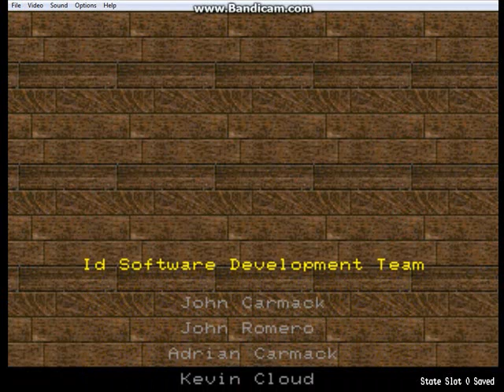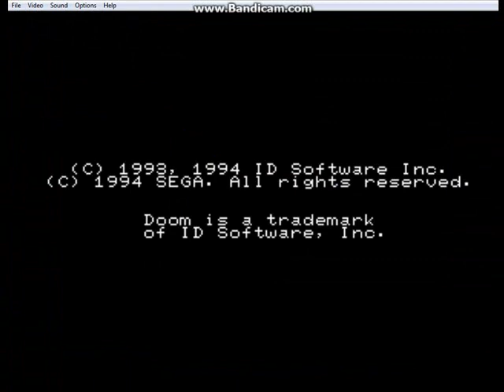[7] Let's Play Doom [32X - 1994] [PL] - Spierdzielajmy do końca [2/2]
[1994 - ID Software]

PIĘTNASTE UKOŃCZONE ZAGRAJMY :)

Dwunasty, trzynasty, czternasty, piętnasty i szesnasty poziom wraz z końcem gry :)
To było dopiero trudne :)

Doom na wersję 32X-a ponoć jest najgorszą wersją gry, ale ja sprawdziłem i NIE JEST, sam tego dowiodłem :)

Gra wyszła na dodatek do Mega Drive:
- 14 listopad 1994 (Europa)
- 21 listopad 1994 (USA)
- 1994 (Australia)
- 3 grudnia 1994 (Japonia)

Najpopularniejszy FPS wszechczasów, chyba nie należy przedstawiać...

GG - 22846427